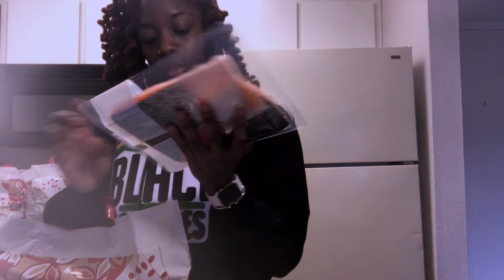VLOGMAS DAY 3: GROCERY HAUL, TRADER JOES & WALMART! I ESSENCEOFSHAY